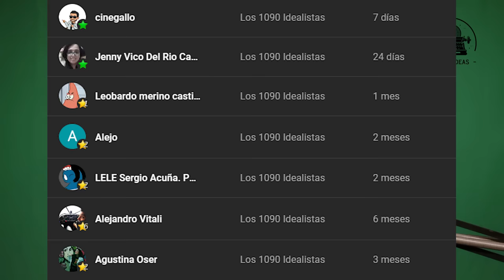🟧 Los Anillos de Poder: Una política de género para gobernarlos a todos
Segundo episodio de la segunda temporada de Los Anillos de Poder, y segundo intento de seguir intentando analizar esta pieza histórica de la televisión.